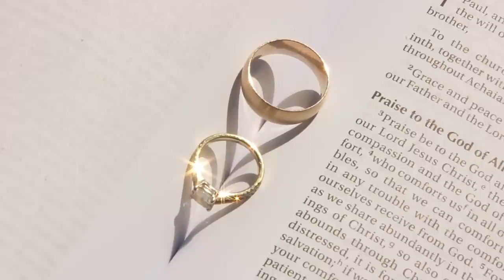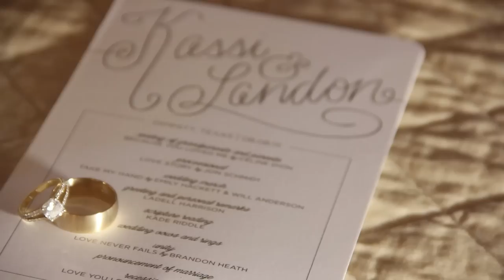Landon and Kassi Long // 8-8-2015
Landon Long and Kassi Riddle were married on August 8, 2015 in the Riddle's backyard in Dimmitt, Texas. I am so glad that I could be apart of this beautiful day! LoveyouLONGtime (HD)